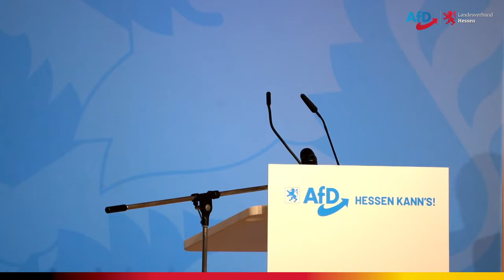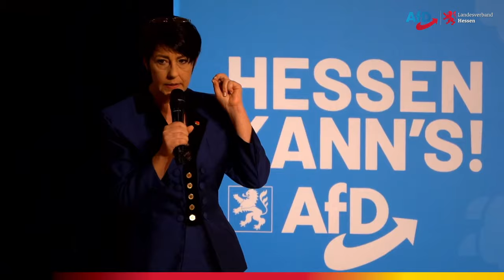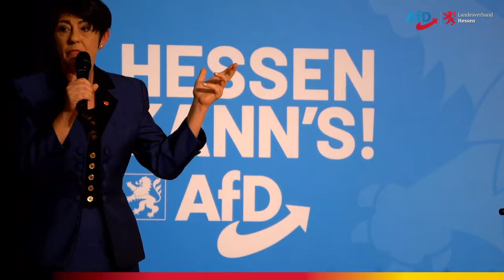LIVE | Wahlkampf Endspurt! | Mit ALEXANDER GAULAND, MARIANA KÜHNEL, CHRISTINE ANDERSON & R. LAMBROU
ALEXANDER GAULAND - Ehrenvorsitzender der AFD - beehrt heute die Wahlkampf-Veranstaltung in Frankenberg, um den Hessischen Mitstreitern weiteren Aufwind im Kampf gegen die Altparteien zu bescheren.

Freuen Sie sich auf tolle Gäste wie:
- Alexander Gauland, Ehrenvorsitzender der AFD
- Mariana Harder-Kühnel, Stellv. Bundessprecherin
- Christine Anderson, EU-Abgeordnete
- Robert Lambrou, Hessischer Spitzenkandidat

UNERSTÜTZT DIE AFD MIT EURER SPENDE:
PER ÜBERWEISUNG: Spendenkonto: AfD Landesverband Hessen
Deutsche Bank – BIC: DEUTDEDBFRA | IBAN: DE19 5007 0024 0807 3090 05